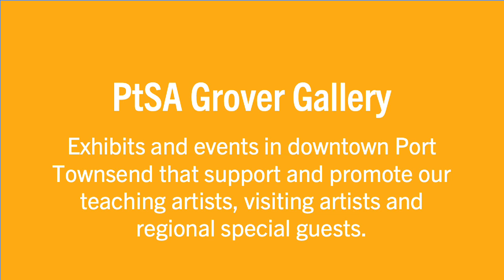Port Townsend School of the Arts: Bringing out the artist in all of us.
Port Townsend School of the Arts is committed to our mission of bringing out the artist in all of us – offering classes, workshops and events for artists ages 6-96. Our exceptional visual arts education and experiences inspire personal and social well-being. Find out more at PtArts.org.